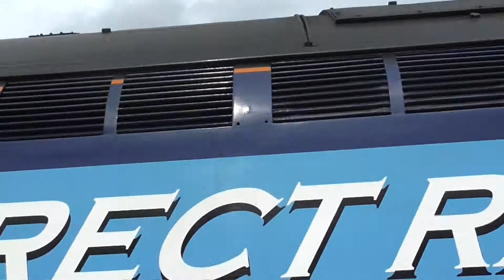Class 37 No's 37038 TnT 37612 on 1Q14 Crewe C.S - Crewe C.S @ Stalybridge on 1.10.13 - 1080HD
DRS Class 37 No's 37038 TnT 37612 arrive and depart Stalybridge working 1Q14 Crewe C.S (L&Nwr site) - Crewe C.S (L&Nwr site) on 1st October 2013. Cheers driver for the onboard pics in 612.